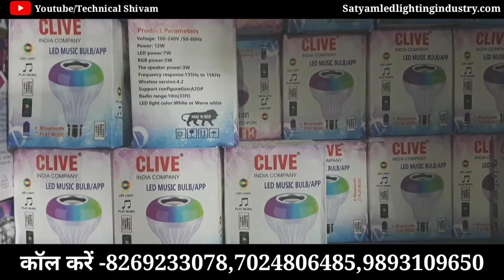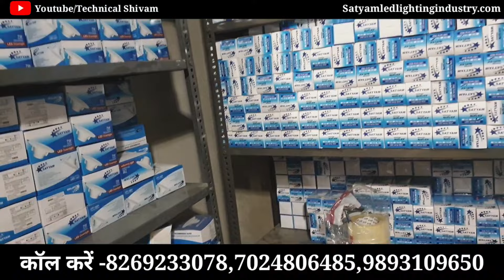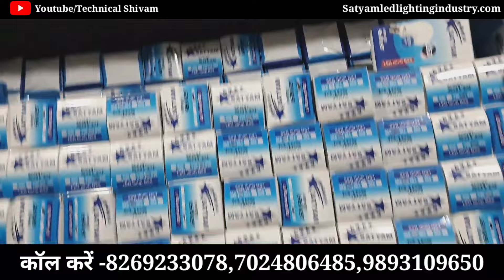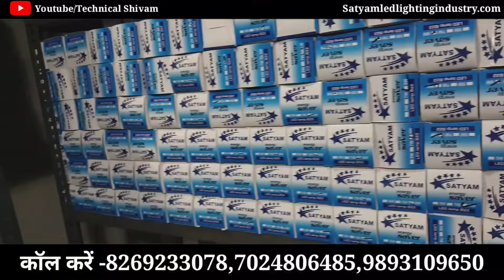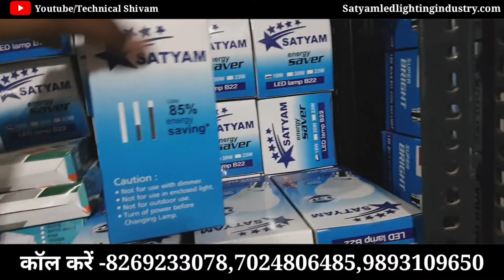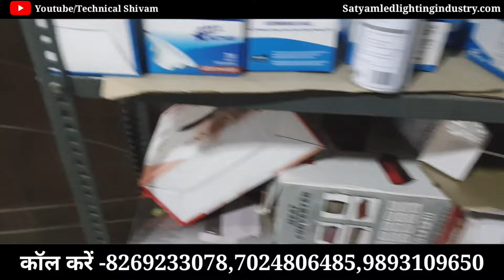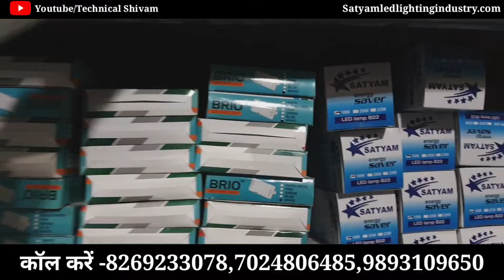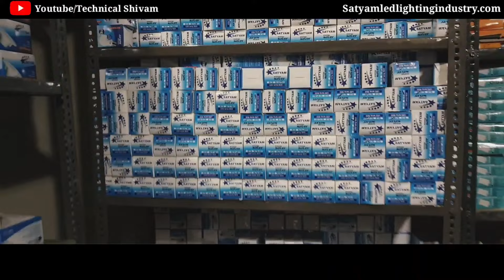Start Up Your Lighting Business In India From Your Home | Cheapest Price Electronic Wholesalers-//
Hii i am technical shivam in this video we provided good knowledge in led bulb and electronic items like room heater Wholesale so if you like this video please subscribe our channel and share this video.

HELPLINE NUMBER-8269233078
Call Our Distributer-
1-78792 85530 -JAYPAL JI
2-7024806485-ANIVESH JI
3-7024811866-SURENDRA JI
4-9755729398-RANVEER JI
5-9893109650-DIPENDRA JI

सर ये हमारी कंपनी के दोनों बैंक अकॉउंट हैँ जिनमे आपको पैसा भेजना है
बैंक का नाम -PUNJAB NATIONAL BANK

1-Satyam Led Lighting Industry
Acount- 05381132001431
 IFSC   -PUNB0053810
 Branch-  Porsa

2-Satyam Enterprises
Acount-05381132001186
IFSC  -PUNB0053810
Branch- Porsa

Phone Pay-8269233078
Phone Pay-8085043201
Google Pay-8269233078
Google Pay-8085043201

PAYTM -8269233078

Upi Id-

पैसा भेजने के बाद जो आपके पास रसीद होंगी वो रसीद का फोटो या फिर मोबाइल से पैसा भेज रहे हैँ तो स्क्रीनशॉट का फोटो जरूर भेजें ताकि आपका पैसा यहां पर चेक हो सके सर धन्यवाद.

We are a raw material manufacturer of bulb. We also provide you raw material of bulb making. Many people started their own business and are working together with us, I do not understand this era of inflation. If you want to do business, then we will give you business that you can also start the work of making led bulbs in your home.

Friends, a lot of people are cheating you only in the name of business, you are being given the raw material of the bulb of poor quality, they do not mean anything to you whether your business runs or not, so avoid the useless companies and Always work with a company that has been working for many years.

OUR ADDRESS-
SATYAM LED LIGHTING INDUSTRY
ADD-KIRRAYANCH ROAD PORSA
         MADHYAPRADESH 476115
   (SEARCH ON GOOGLE MAP FOR LOCATION)

Cheapest electronic item, cheapest rate of electric material, electronic market in delhi, delhi shop of electronics, best Wholesalers of electronic items, electronic material in cheapest rate, cheapest price of item